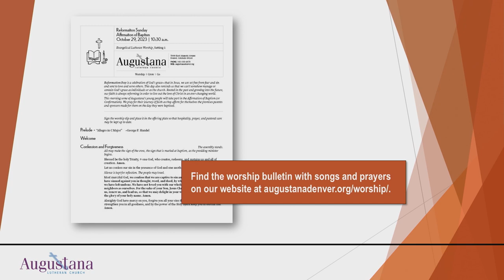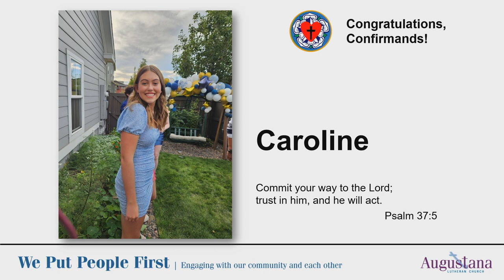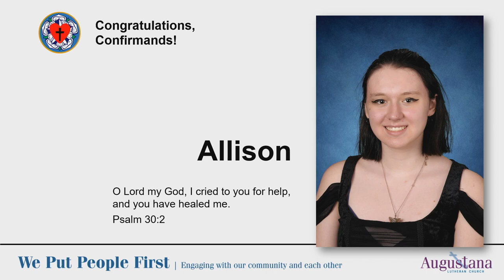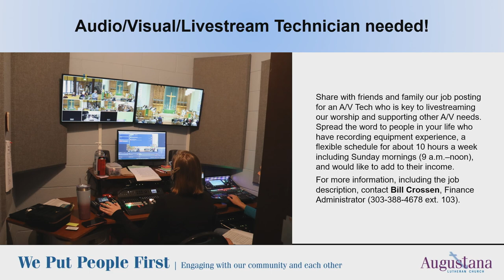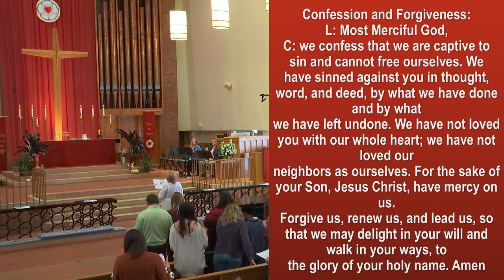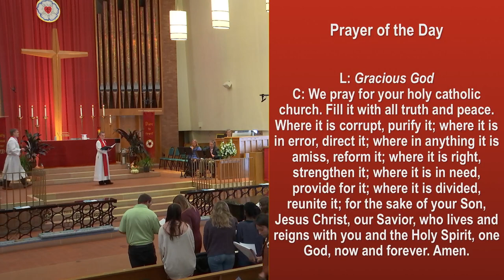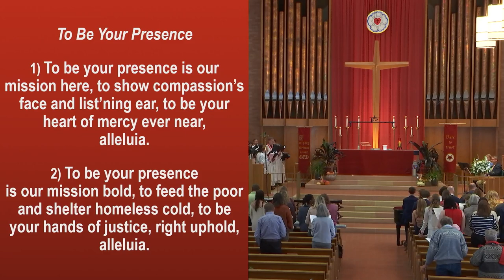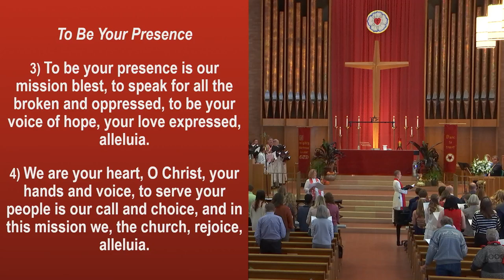10/29/2023 - Sunday Worship - Augustana Lutheran Church Denver